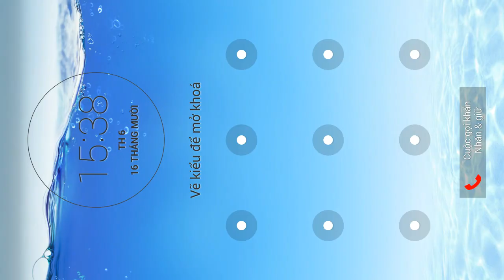SHADOW FIGHT 2 CHALLENGE 2 TRAIL OF BLOOD